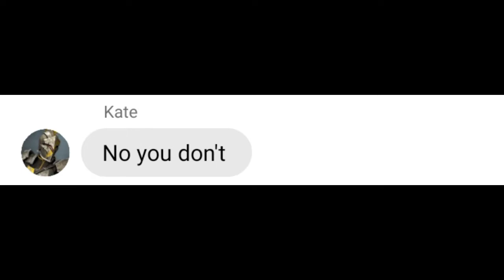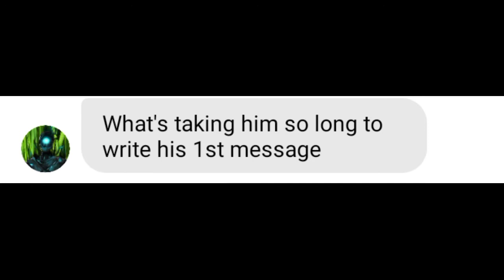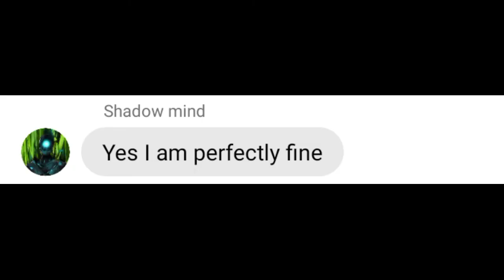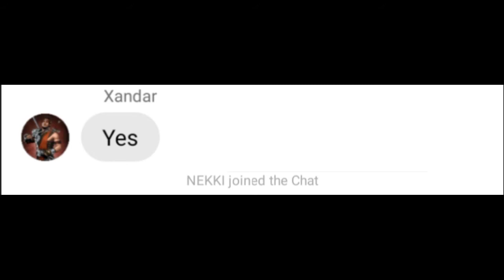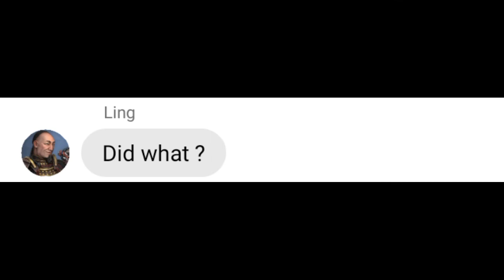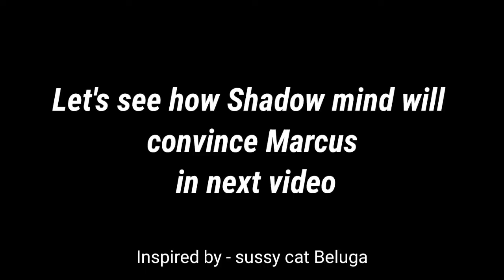Shadow mind created Chat group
COPIED FROM BELUGA 😎💥💥💥💥